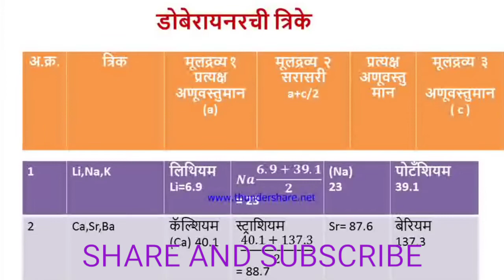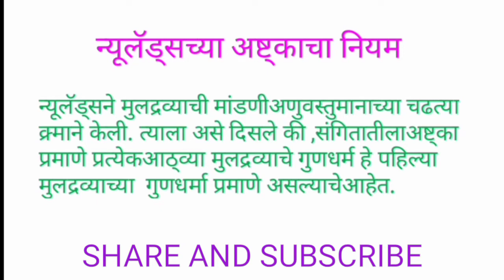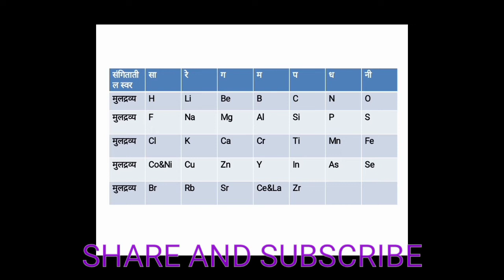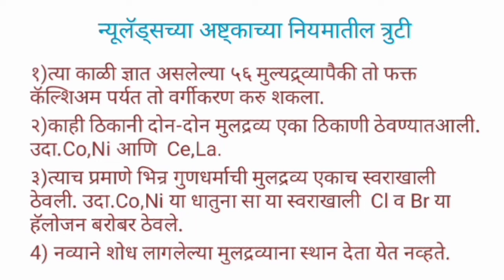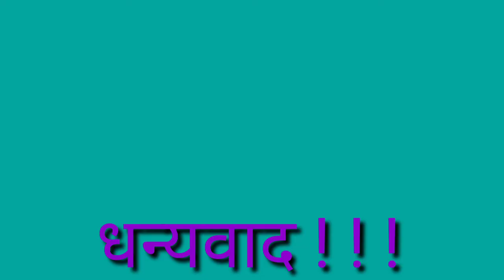इयत्ता दहावी विषय विज्ञान भाग पहिला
प्रकरण दुसरे मूलद्रव्याचे आवर्ती वगीकरण